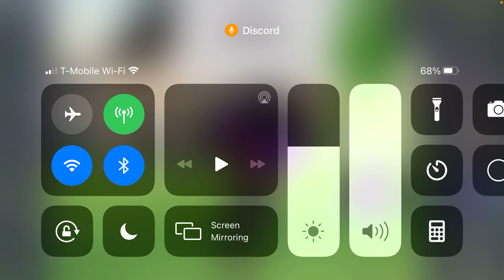Mr Plumb Has A Child?(Another React)